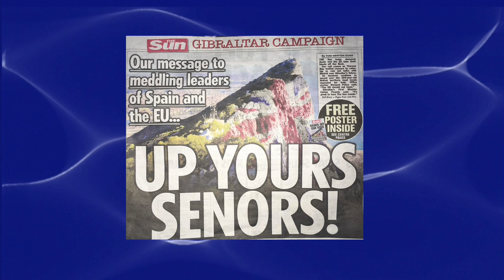The Sun launches "Gibraltar campaign"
The Sun newspaper has launched a Gibraltar Campaign, asking its readers to make the strength of feeling known on keeping Gibraltar British.

The Campaign, is featured on the front page.  The paper also includes a poster in its centre pages with the message for Spain and the EU, there in both English and Spanish  “Hands off our Rock-Nuestra Roca no se toca”.

The Sun’s Political Editor Tom-Newton-Dunn, told Christine Vasquez, the campaign is something the paper intends to keep up.